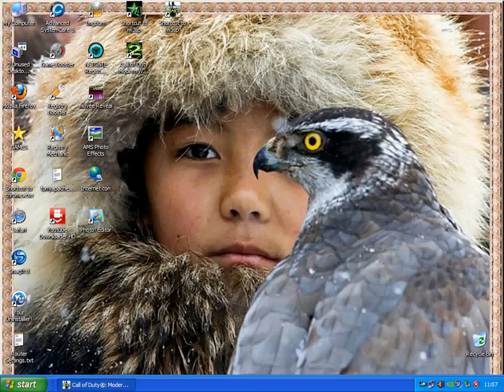Tony presents ☆ My strange story today ☆ Part 135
☆ Call of Duty ☆ Special Ops Insane ☆ Multiplayer ☆ Apache Rock Games ☆ Liberation ☆ Call of Duty Modern Warfare ☆